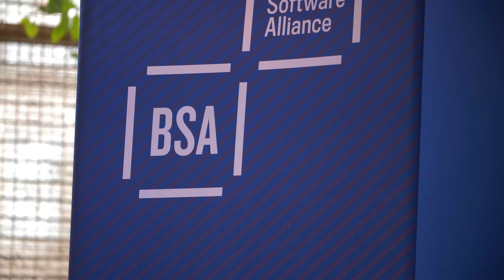Highlights from BSA's 2024 TRANSFORM Dialogue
BSA | The Software Alliance held its second annual policy forum focused on the promise of artificial intelligence and software-enabled digital transformation across all sectors and throughout government.

BSA brought together government leaders, industry executives, and experts for wide-ranging discussions around emerging technologies and impacts to society and the economy.